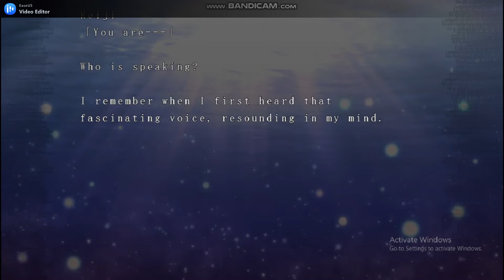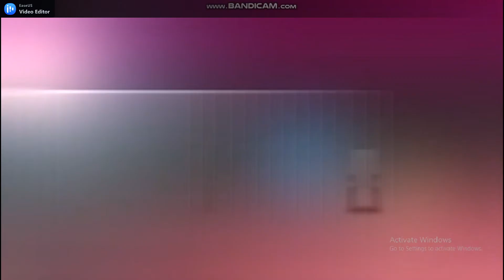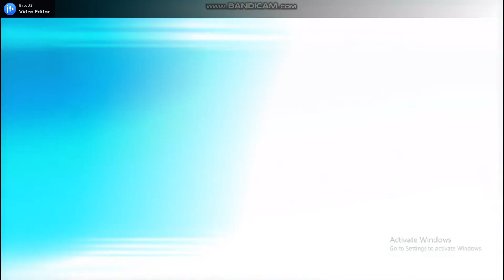fortissimo FA//Akkord:nächsten Phase - Reiji finally reunite with Sakura scence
*You guys could also request in below